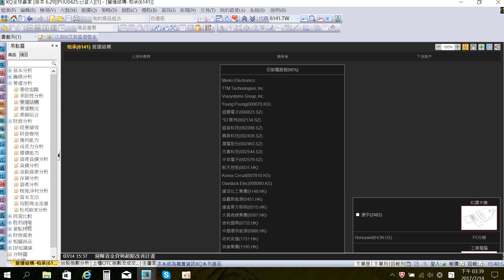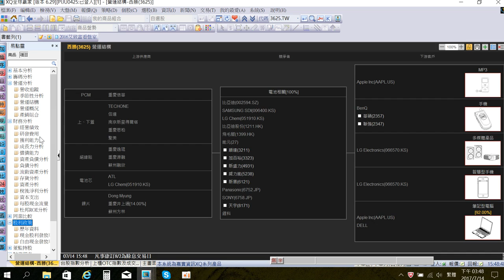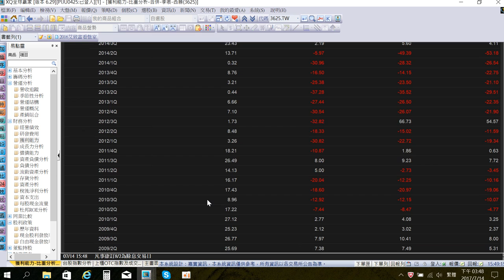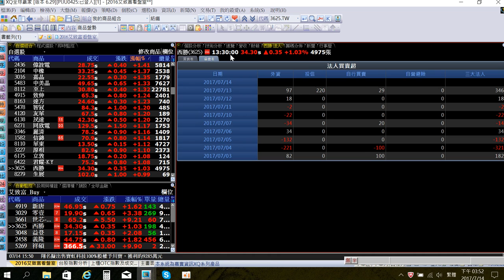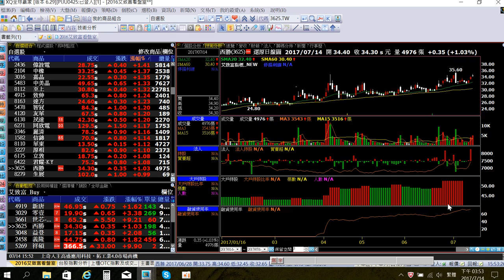艾致富團隊-SEVEN老師：近期流行什麼類型的個股